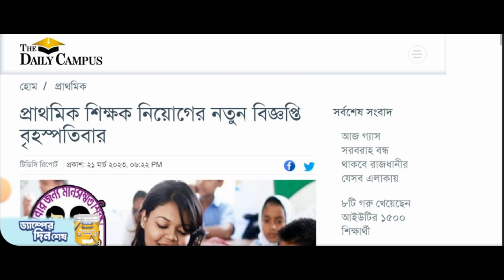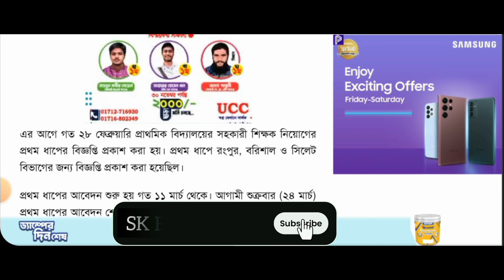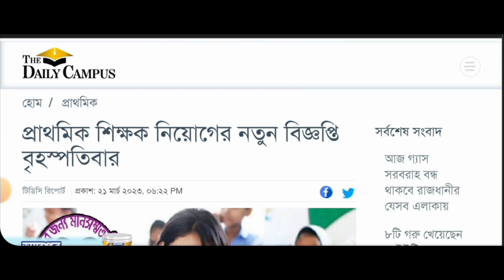প্রাথমিক শিক্ষক নিয়োগের নতুন বিজ্ঞপ্তি প্রকাশ।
👬আপনাদের বন্ধুদের সাথে এই video টি share করবেন যাতে তারাও ভিডিওগুলি দেখতে পারে।

🙏, 😔ভিডিওটির কোন অংশে ভূল হলে নিচে comment বক্সে গঠনমূলক পরামর্শ দিবেন।